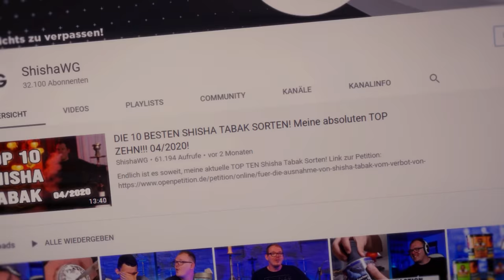Dilaw Azur & Rubin! Komplettset von Amazon für 130€!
Bei Dilaw gibts aktuell 33% Black Friday Rabatt mit code shishawg33!

*Dilaw Rubin
*Dilaw Azur

AMAZON EMPFEHLUNGEN

*1 KG Kohle
*1 KG Kohle
*4 kg (Billiger)
*60€ Set
*45€ Set
*30€ Set
*Mundstück + Schlauch
*Universal Molassefänger
*18/8 Molassefänger

MUSIC & CREDITS

Beaster - Awakening
DJ-Quads-Blushes.mp3